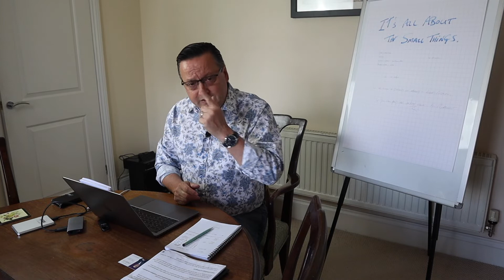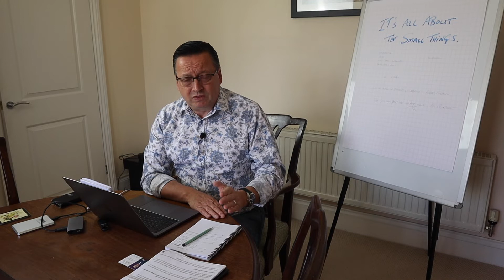What do I Do Now?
This video is about what a property investor should be doing now.  There are some great insider tips to position yourself in this very difficult time.